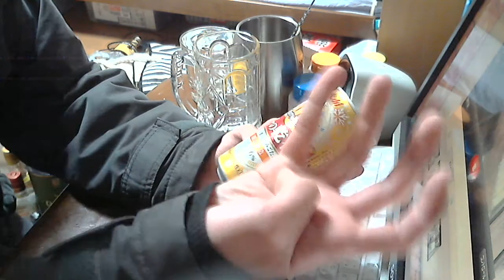酒好きな新潟人の飲酒動画 part999 冬の乾杯 【第３のビール】